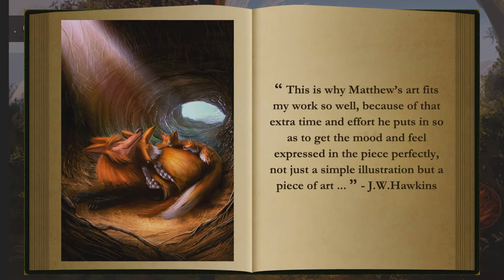MattBurtonDesign™ - Digital Paint Reel 2015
Promotional Reel for Digital Painter, Matt Burton.

All content provided within this video, including; logos, trademarks, artwork and music are the creation of MattBurtonDesign™.